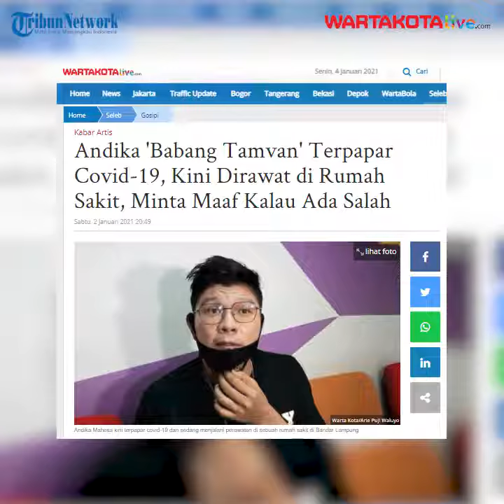Andika Mahesa "Babang Tamvan" Dikabarkan Terpapar Virus Corona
KOMPAS.TV - Andika Mahesa dikabarkan terpapar virus corona atau sudah dinyatakan positif Covid-19. Ia mengetahui kondisinya tersebut setelah menjalani rapid test antigen di sebuah rumah sakit di daerah Lampung.

Andika Mahesa saat dihubungi belum mau membicarakan soal kronologi bagaimana dirinya bisa terpapar virus corona.
Hanya saja, saat ini pria berjuluk Babang Tamvan itu tengah menjalani perawatan di RS Advent Lampung.

Lebih lanjut, Andika Mahesa berharap seluruh masyarakat bisa mematuhi protokol kesehatan agar tak terpapar Covid-19 seperti dirinya.

Seperti diketahui, Andika Mahesa menjadi publik figur tanah air untuk kesekian kalinya yang juga terpapar Covid-19. Sebelumnya ada Melaney Ricardo, Dewi Perssik, Giring Ganesha, Maia Estianty, hingga Pevita Pearce.

# AndikaMahesa#BabangTamvan#Covid19#terpaparviruscorona#beritaseleb#selebritis